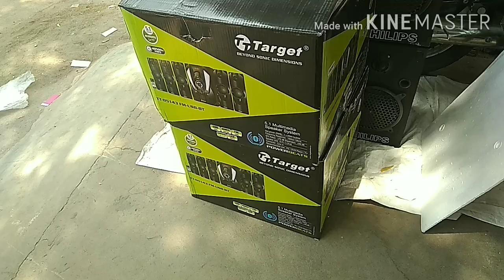Target 5.1 Home Theader Unboxing India Review Tamil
M.S.A
Electronic
Kalugumalai
Pin Numper  628552